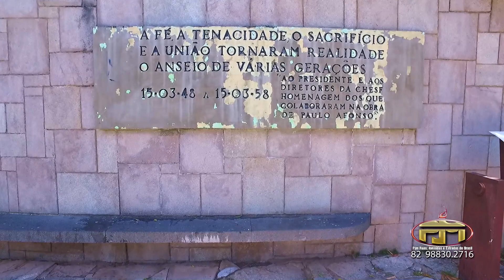Parque Belvedere - Paulo Afonso - Bahia Brasil